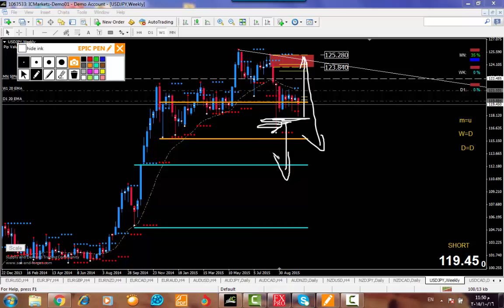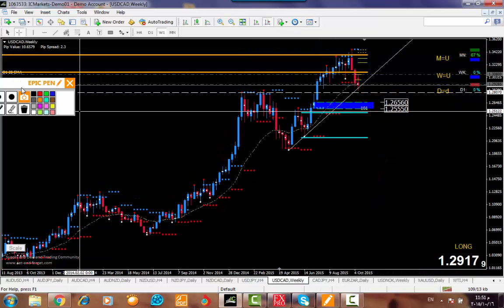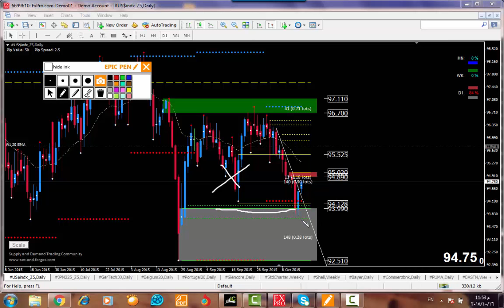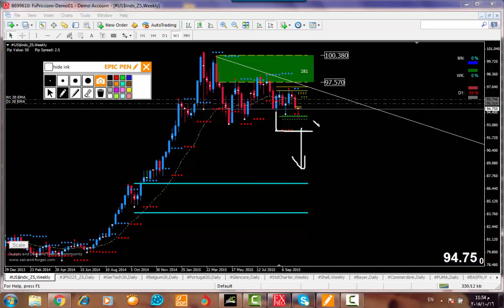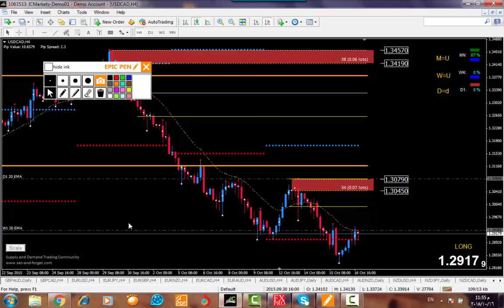التحليل الاسبوعى للعملات الرئيسيه من 19-23 اكتوبر